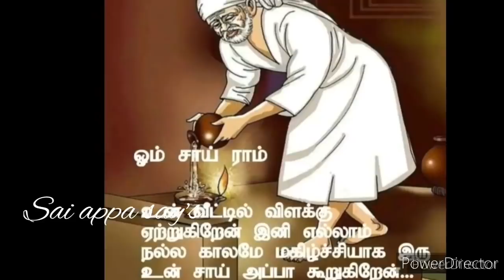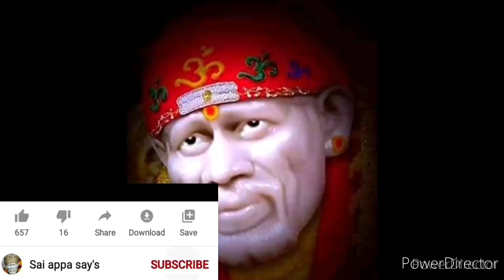நில் குழந்தையே 1 நிமிடம் இதை கேட்டுவிட்டு செல்/Shiridi Sai baba Advice in Tamil/Sai appa say's 🙏🙏🙏